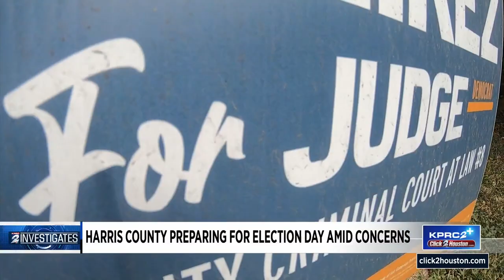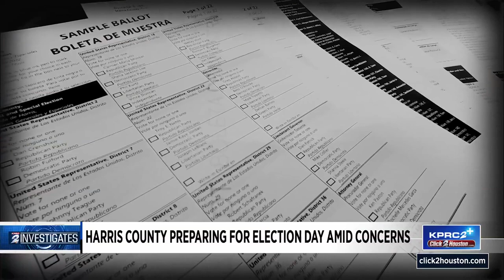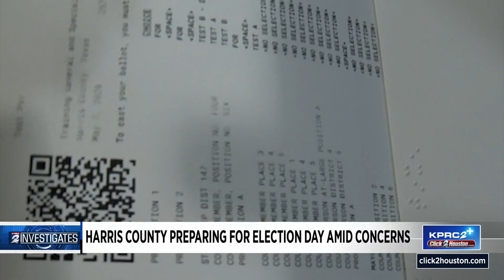Harris County preparing for Election Day amid concerns